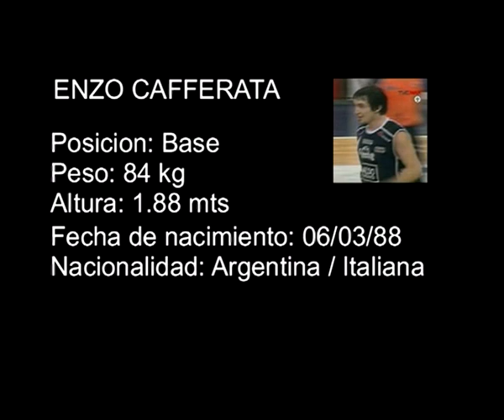Enzo Cafferata - con musica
Compilación de Enzo Cafferrata con música de fondo